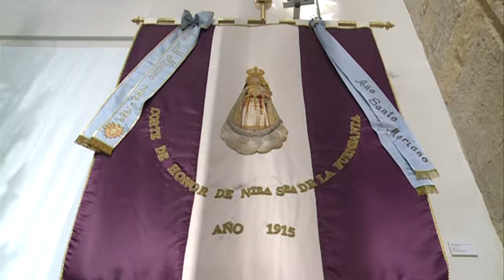16/05/2017 El Museo de la Catedral comienza hoy las actividades de la Semana Mundial de los Museos